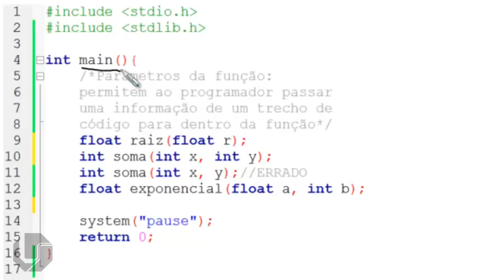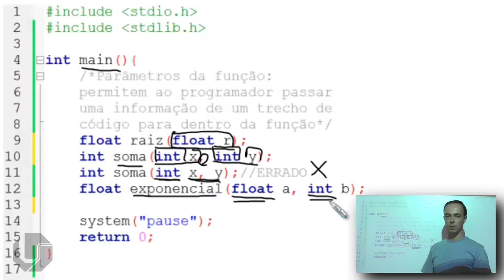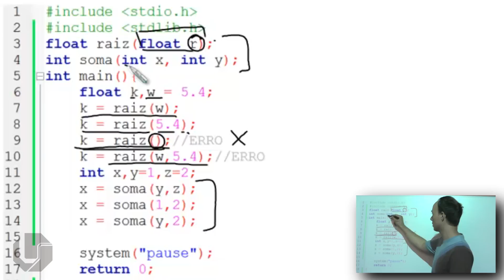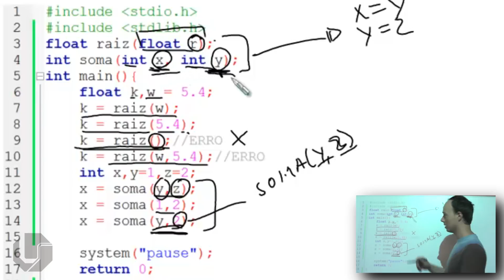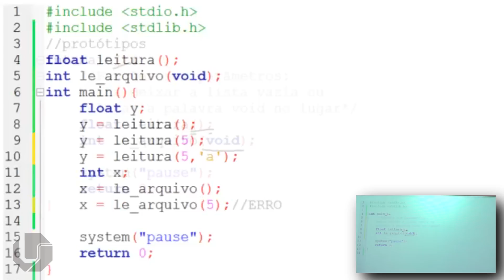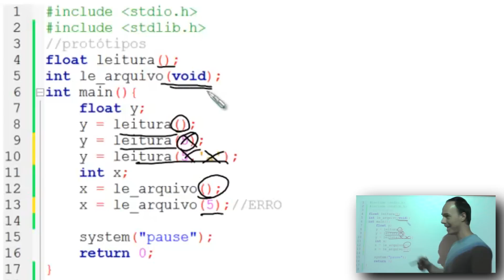Linguagem C | Aula 44 - Parâmetros da função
Definindo os parâmetros de uma função em linguagem C.